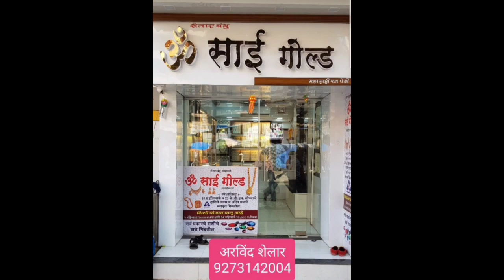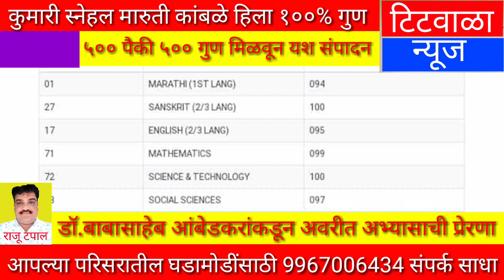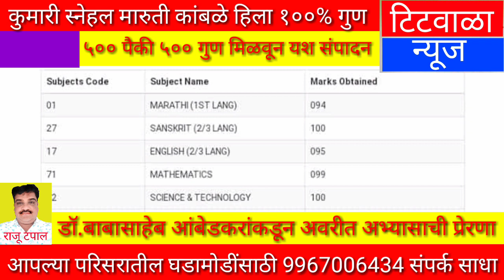कुमारी स्नेहल मारुती कांबळे हिला १००% गुण...५०० पैकी ५०० गुण मिळवून यश संपादन...